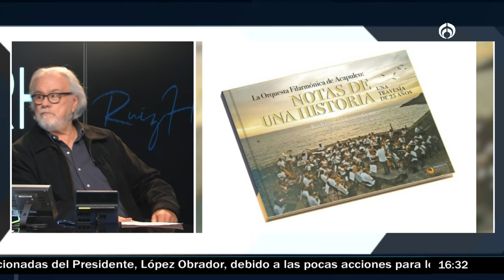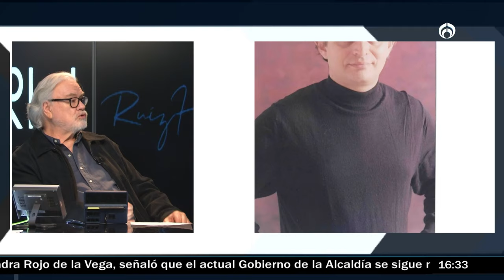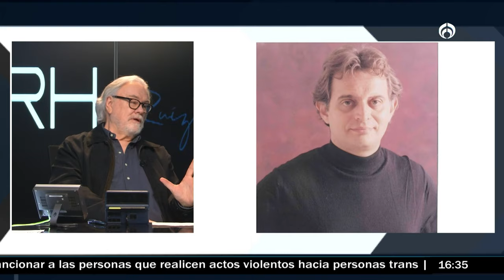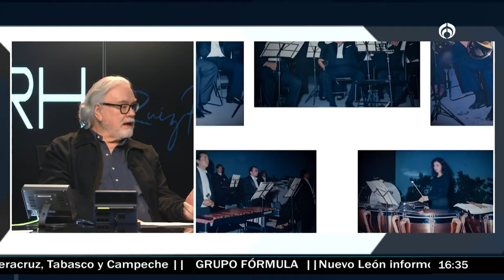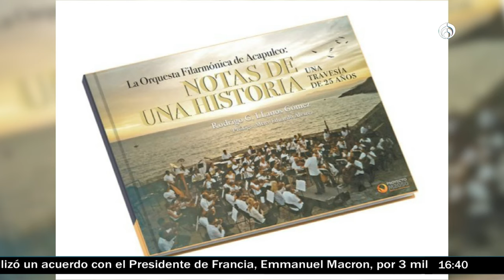Healy explica por qué tardó en crearse la Filarmónica de Acapulco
En 1998 se fundó la Orquesta Filarmónica de Acapulco por Eduardo Álvarez, este proyecto inició por una motivación personal al ver que no había una orquesta local. "Vi que Guerrero no había tenido una orquesta profesional en su historia. Al ser un polo turístico, tenemos que mostrar algo ahí", argumentó.
Una de las travesías de Eduardo Álvarez fue viajar con la filarmónica en toda la entidad, pese al espectro de violencia que se vive, la población se enamoró de la orquesta y nunca vivieron una situación de violencia.

Grupo Fórmula